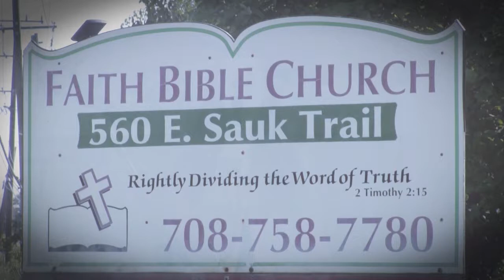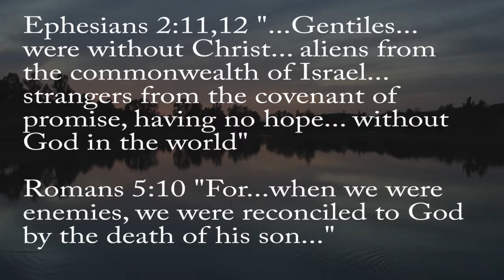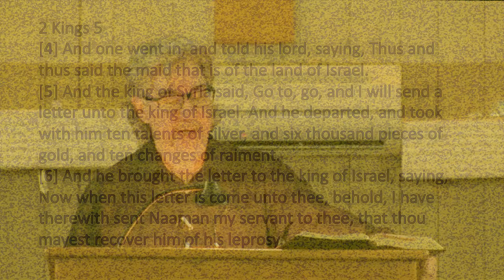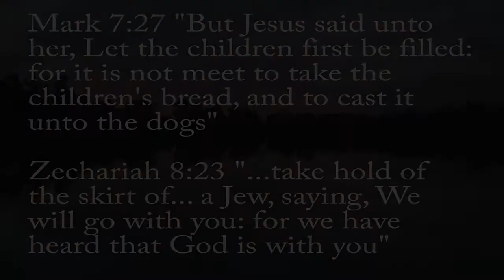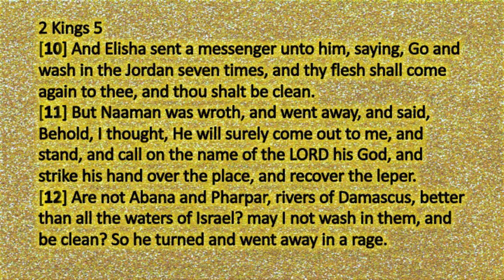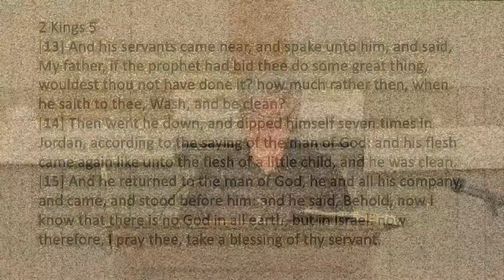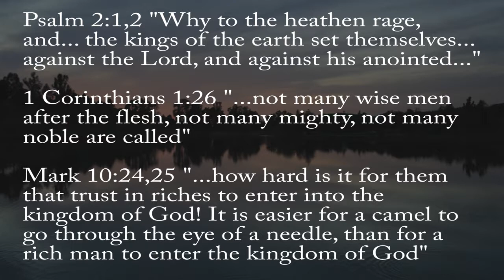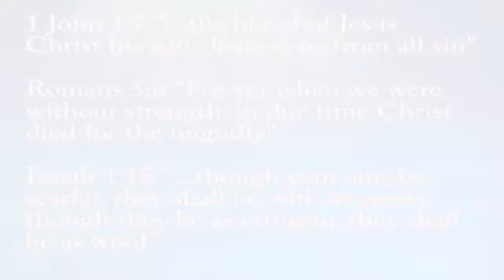2 Kings 5:1-19 Message 2 in a Series on Leprocy by Steve Schwieger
Steve Schwieger continues teaching about spiritual lessons today's believers can grow from, showing different aspects from the story of Naaman's healing of leprocy.